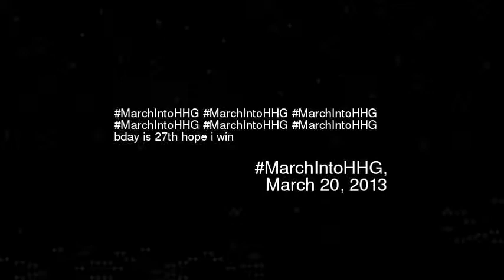archIntoHHG MarchIntoHHG MarchIntoHHG MarchIn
Marchintohhg marchintohhg marchintohhg marchintohhg marchintohhg marchintohhg bday is 27th hope i win